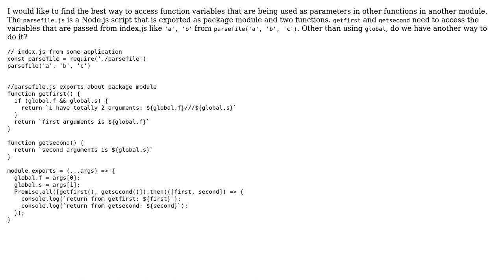Code Review: function access variable in module.exports file in nodeJs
With thanks & praise to God, and with thanks to the many people who have made this project possible! | Content (except music & images) licensed under CC BY-SA | Music | Images & others | With thanks to user Victor user Mast user jacobcan118 and the Stack Exchange Network Trademarks are property of their respective owners. You are responsible for your own actions.